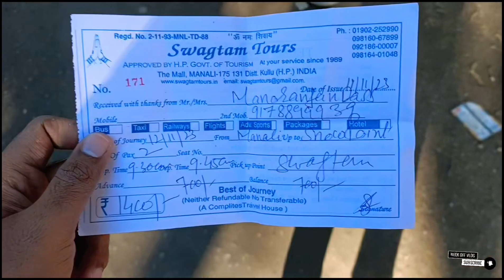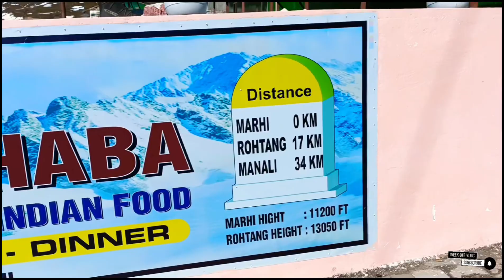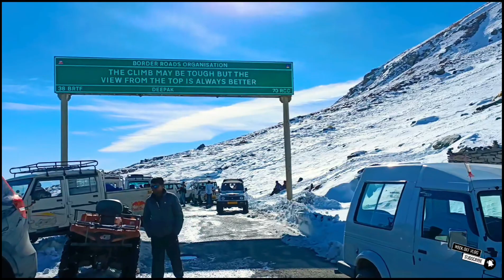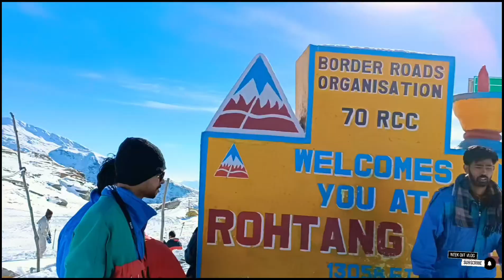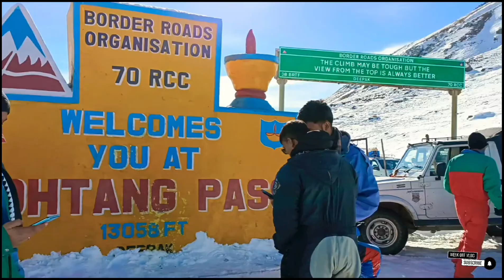700 Rupees Pe Rohtang Pass Chala gaya| Delhi To Manali Series02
700 Rupees Pe Rohtang Pass Chala gaya | Delhi To Manali Series02 |Rohtang Pass

Yeh video pe ap ko manali ka bhaot sare location dekh ne ke liye milega jaha pe ap manali aneke bad ghum sakte he ar budget bi janne ke liye milega kitna kharcha hua to friends video ko last tak dekhe ar bhaot sara pyar de video ko Thank you .

Manali Kese aye
Manali Aneka sehi time konsa he
Delhi to manali kese jai
Delhi to manali by bus
Delhi to manali by train
Delhi to manali by car
Delhi to manali by bike
manali aneke bad kaha ghume
manali pe hotel kaha milega
manali kese ghume
manali ghumne ka budget kitna lagega
how to find manali tourist place
manali Full vlog
manali stay 3 night 1 day
rohtang pass,
rohtang pass manali,
rohtang pass manali today,
rohtang pass today,
rohtang pass opening date 2023,
rohtang pass permit online,
rohtang pass horror story,
rohtang pass in june,
rohtang pass in october,

JvUR50ABEEb

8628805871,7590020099